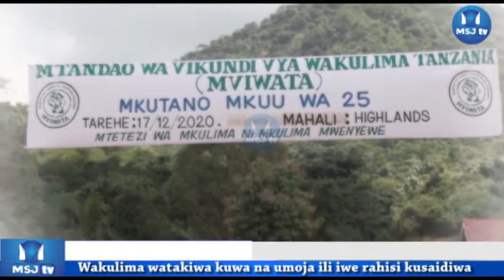SPIKA WA BUNGE NDUGAI AVITAKA VIKUNDI VYA WAKULIMA KUDUMISHA UMOJA/MVIWATA WAONGOZA UDHIBITI MAPATO